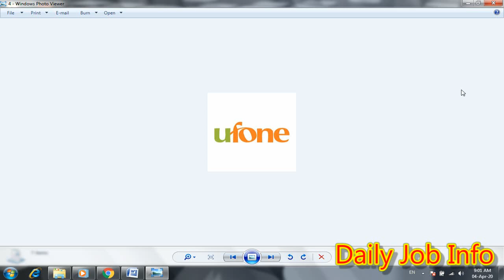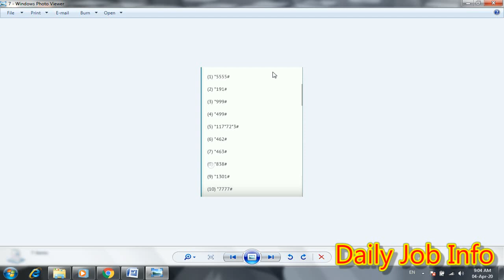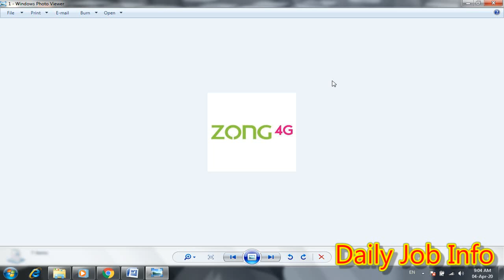Get Free Internet on All Networks 2020 | 100% Truth Enjoy All Customers | Stay Home & Get Free Gifts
Dear Friends

Apply link

Advertisement link

Forms link